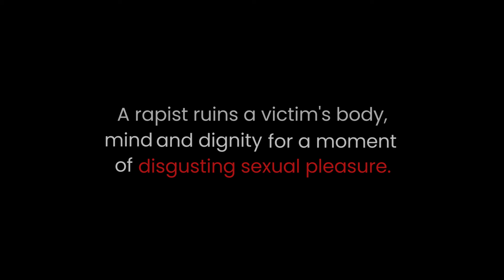PSA 2020 Tanikalâ Lantano